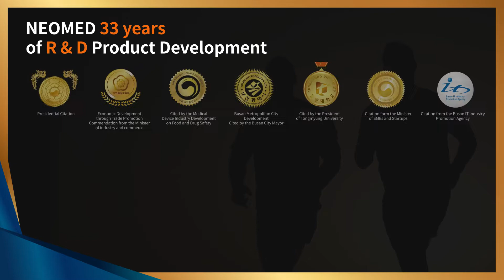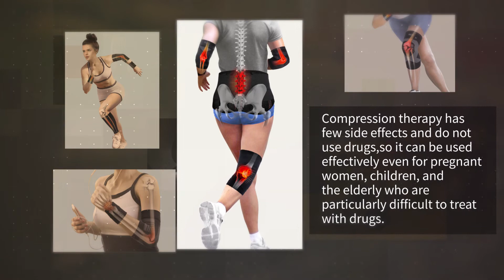NEOMED COMPRESSION SLEEVE SERIES / 네오 컴프레션 시리즈